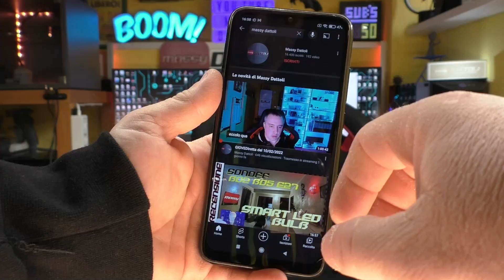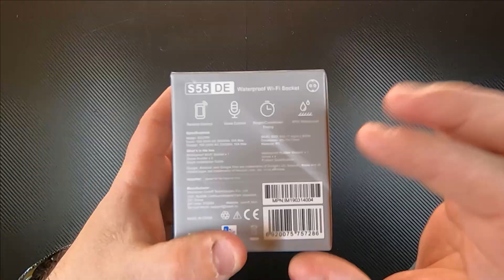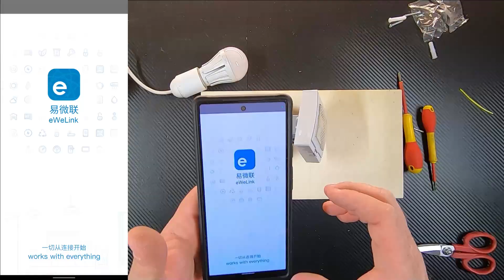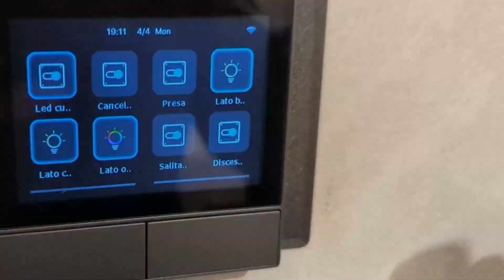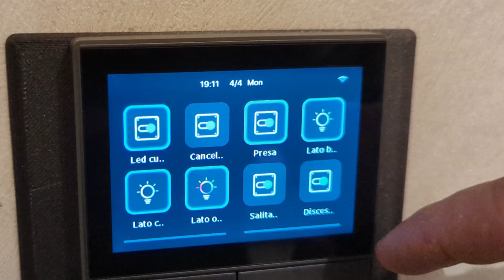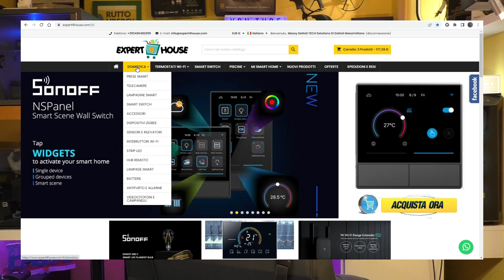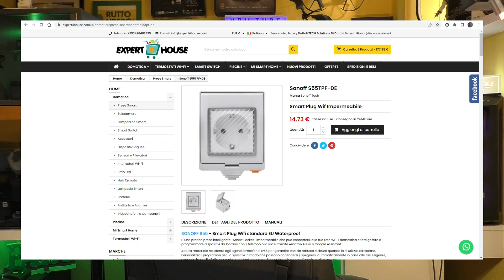Una presa SMART da esterno bella che pronta ! RECENSIONE Sonoff S55 schuko da esterno IP55 wifi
Ogni tanto Itead arricchisce la gamma Sonoff con qualche dispositivo per i meno pratici con il faidate pronto per essere installato così com'è, in questo caso una comoda presa smart da esterno.
... Buon video

⚠𝗗𝗼𝘃𝗲 𝗰𝗼𝗺𝗽𝗿𝗮𝗿𝗲 𝗾𝘂𝗲𝘀𝘁𝗶 𝗦𝗼𝗻𝗼𝗳𝗳 𝗮𝗹 𝗺𝗶𝗴𝗹𝗶𝗼𝗿 𝗽𝗿𝗲𝘇𝘇𝗼 𝗱'𝗜𝘁𝗮𝗹𝗶𝗮, 𝘀𝗽𝗲𝗱𝗶𝘁𝗶 𝗱𝗮 𝗺𝗮𝗴𝗮𝘇𝘇𝗶𝗻𝗼 𝗶𝘁𝗮𝗹𝗶𝗮𝗻𝗼, 𝗰𝗼𝗻𝘀𝗲𝗴𝗻𝗮 𝟮𝟰/𝟰𝟴𝗵 ???
𝗦𝗼𝗻𝗼𝗳𝗳 𝗺𝗮 𝗮𝗻𝗰𝗵𝗲 𝗺𝗼𝗹𝘁𝗼 𝗮𝗹𝘁𝗿𝗼 !!!

➡➡➡ Link per gli acquisti:

VALIGETTA CON TASSELLI ASSORTITI

TRAPANO CON PERCUSSIONE 18V B+D

CAVO 3x2,5mm DA 5mT a 200mt

3 ADATTATORI SCHUKO PRESA ITALIANA

ADATTATORE SCHUKO PRESA ITALIANA

SPINA 10A SENZA TERRA

SPINA 16A LINEA E SQUADRA

SPINA SCHUKO

SPINA SCHUKO SQUADRA

SPINA SCHUKO PIATTA